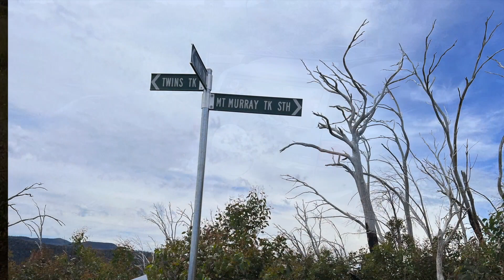The Track Less Travelled Mt Murray - Mt Murray Victorian High Country Secret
Welcome to Ed's 4WD & Camping. Be part of the adventure. This week's video shows a short drive up to Mt Murray. The height of Mount Murray is 1640 m above sea level. It is only 86 m short of blue rag. Blue Rag is at 1726 m above sea level, and I think Mt Murray is one of VIC  High Country's secret locations that don't get often visited enough. So do yourself a favour and go check out Mt Murray

00:00 Introduction
00:22 Drive to the Start
00:59 The start of Track
03:01 Halfway There
04:11 The View from the Top